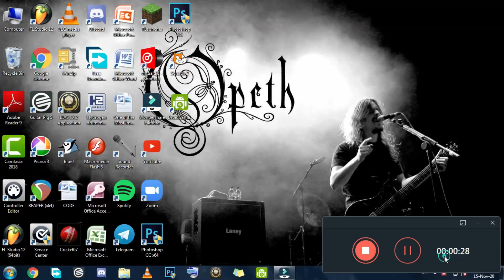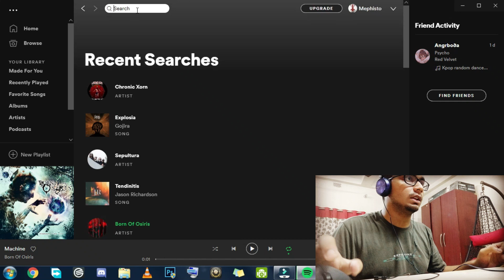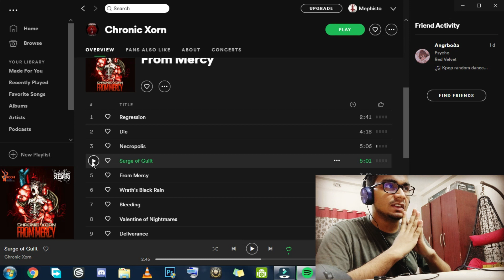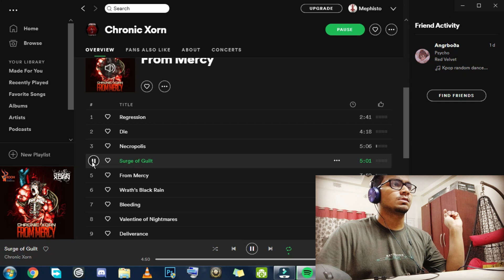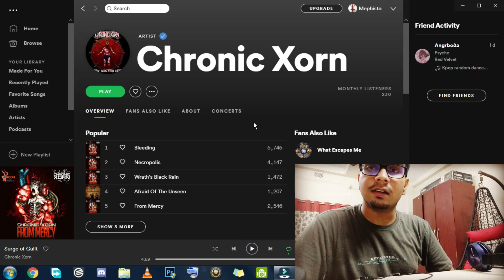Mephisto reacts to SURGE OF GUILT - CHRONIC XORN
This is my review on the "Surge of Guilt" by Chronic Xorn
Show some love and support to them:

Link to the song : Here’s a song for you… Surge of Guilt by Chronic Xorn

Support Indian metal bands and local scene!

Guys, this is my second reaction video. This is my earnest effort to present myself as genuine as possible to give my humble opinions of the song. I know many mistakes were there, I believe with more practice I can overcome them. Do keep supporting me in this journey as I wish to bring more Indian metal songs.